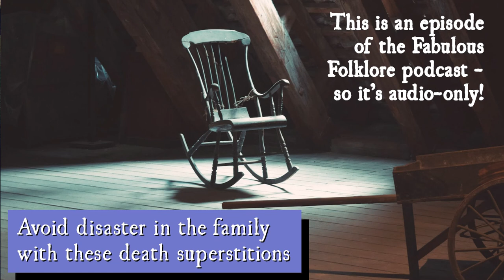Avoid disaster in the family with these death superstitions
Death superstitions provide a common theme throughout folklore. It’s hardly surprising. Before the advent of modern medicine and health and safety, communities may have felt more at the mercy of life’s whims. Following superstitions gives an element of control.

Indeed, many of them also have mundane roots. Hanging a dish cloth over a door knob meant there would be a death in the family (Bergen 1889a: 16). That said, this could stem from the tradition of tying crape to doorknobs to let people know the household was in mourning.

So let’s explore the world of death superstitions in this week's episode of Fabulous Folklore!

If you need captions, I'm working on figuring those out. These podcast episodes are audio versions of blog posts, and you can read the written version of this one here, where you'll find the references:

Get your free guide to home protection the folklore way

Become a member of the Fabulous Folklore Family for bonus episodes and articles

Enjoyed this episode and want to show your appreciation? Buy Icy a coffee to say 'thanks'